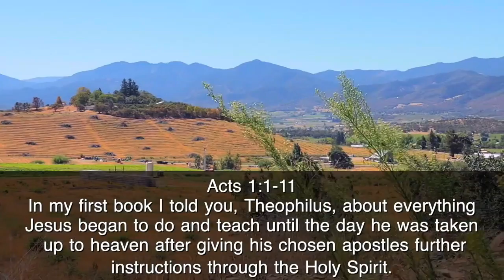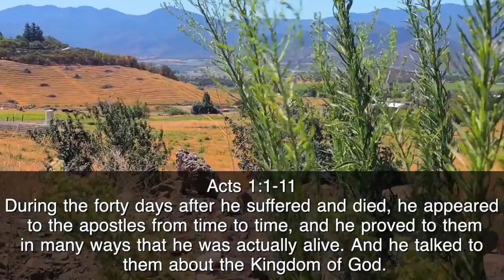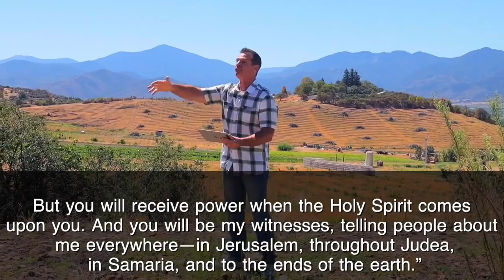Stay or Go | Ron Swanson 8.23.20